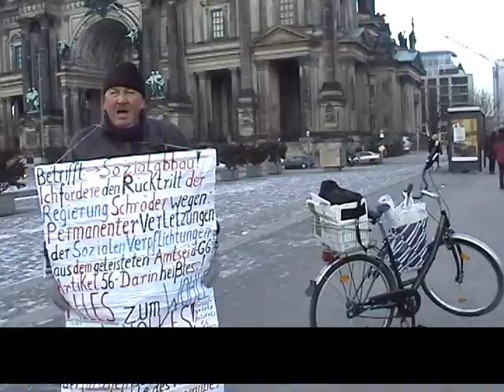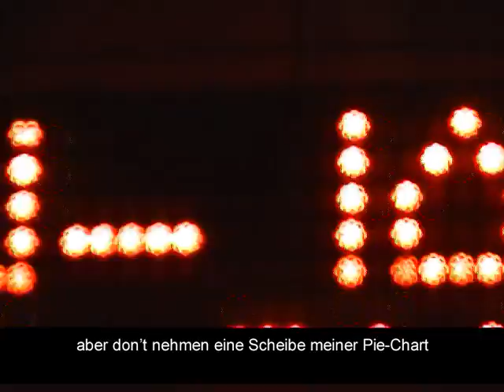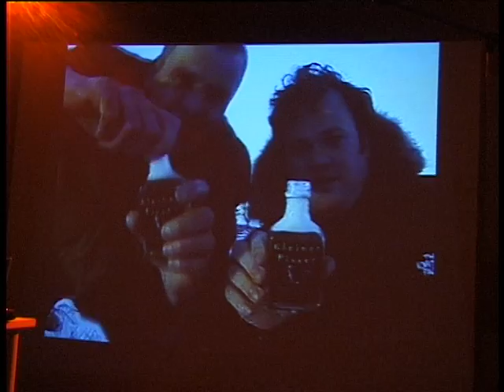Die kleine Pisser: Geld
Die kleine Pisser mit Geld (Pink Floyd: Money) live in HAU Berlin Juli 2006